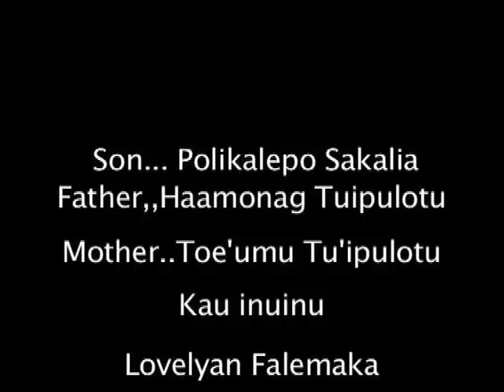Tongan Short film 3